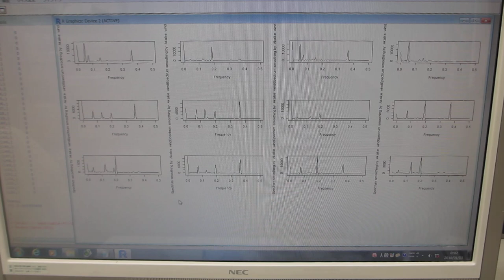非線形（バイスペクトル解析結果）現象による超音波のダイナミック特性を評価する技術